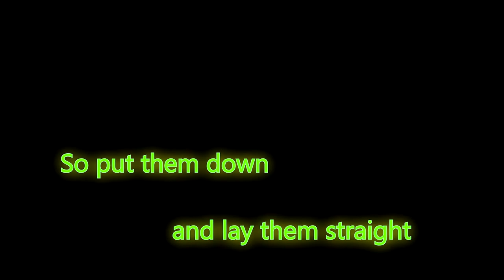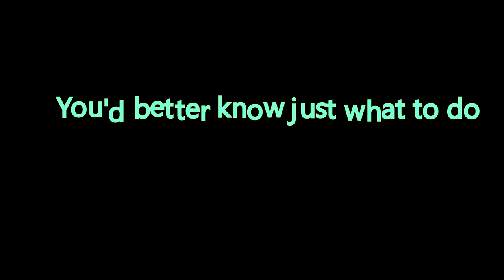6 Times Tables Irish Jig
All lyrics and music composed, recorded and produced by Peter Moran.

6 Times Tables
Finbar Coyle – vocals
Stephen Coyle – banjo
Patrick Coyle – tin whistle
Peter Moran – bodhrán, guitar